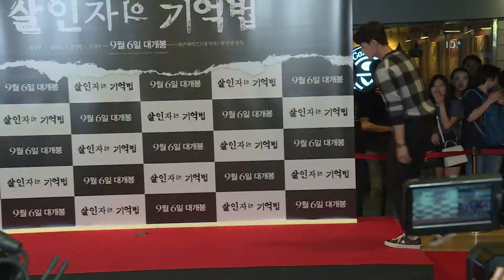훈훈한 비주얼로 여심 사로잡은 임주환-박성웅(VIP시사회)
4일 서울 강남구 삼성동 메가박스 코엑스에서 영화 '살인자의 기억법' VIP 시사회가 열렸다.